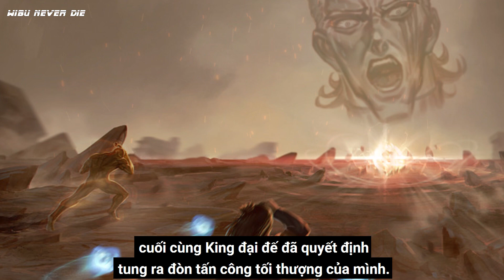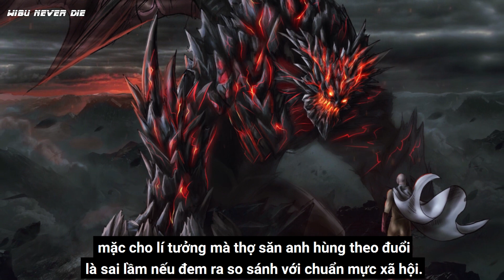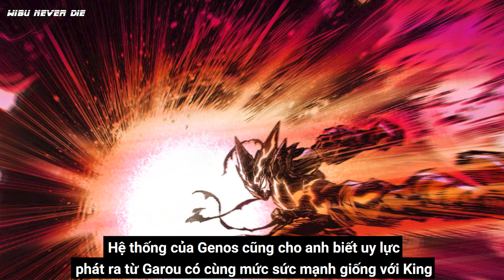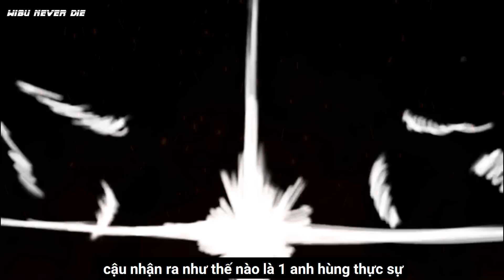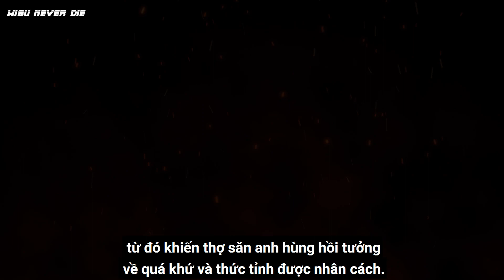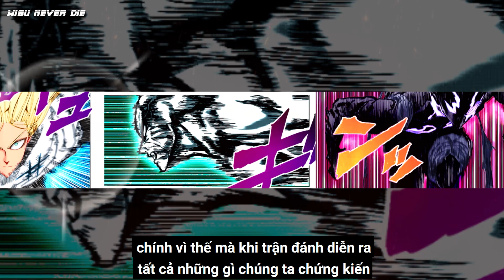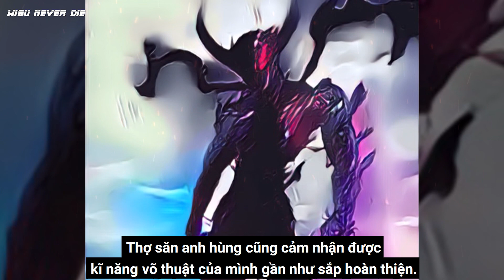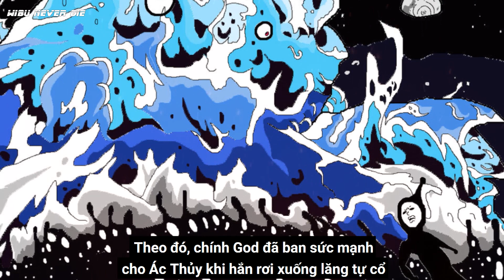[Phân Tích OPM 202] Quỷ Nước Dung Hợp Đại Dương, Kèo Căng Garou Vs Flashy Flash, Tinh Trùng Bạch Kim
Vừa sang đến One Punch Man capter 202 này, rất nhiều thông tin hấp dẫn đã được tác giả gửi đến anh em chúng ta, Garou lấy lại được hoàn toàn s thức, song sức mạnh của quỷ vẫn còn đó, thậm chí còn được hoàn thiện hơn nữa. Cùng với đó là tinh trung bạch kim cũng tham chiến với Flashy Flash.
Ở 1 diễn biến  khác quỷ nước đã dung hợp với đại dương, biến thành thảm họa cấp  bán thần.
Mọi thứ ra sao anh em cũng xem hết video phân tích  one punch man 202 nhé, Quỷ nước dung hợp đại dương, cuộc chiến của bộ 3 tốc độ